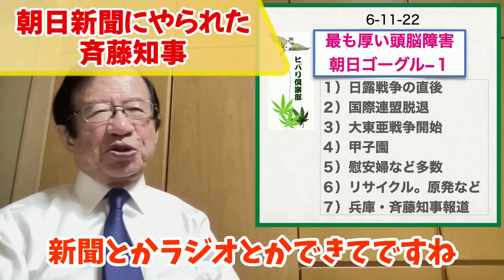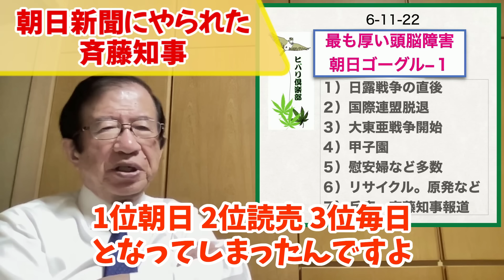【武田邦彦】すべてが繋がりました…斎藤知事を嵌めた真犯人。もうコイツらしかあり得ません。消される覚悟ですべてお話しします。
👇武田邦彦先生のベストセラー「かけがえのない国」はこちら（超おすすめです♪）

武田邦彦先生の活動予定などは、公式メルマガにて配信しております。ぜひ登録をお願いします。
武田邦彦先生関連の公式チャンネルの登録もよろしくお願いいたします。

このチャンネルはAmazon.co.jpを宣伝しリンクすることによって紹介料を獲得できる手段を提供することを目的に設定されたアフィリエイトプログラムである、Amazonアソシエイト・プログラムの参加者です。